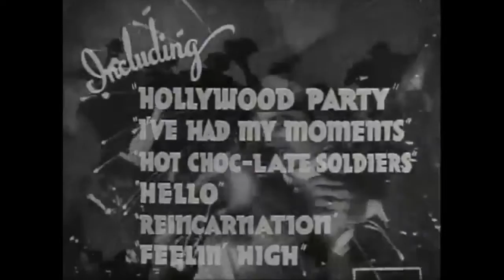Hollywood Party (1934) Trailer | Stan Laurel, Oliver Hardy, Jimmy Durante Movie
Hollywood Party (1934) Trailer - Check out the official trailer for "Hollywood Party," a 1934 movie starring Stan Laurel, Oliver Hardy, and Jimmy Durante.

US Release Date: 1934
Starring: Stan Laurel, Oliver Hardy, Jimmy Durante
Director: Richard Boleslawski
Synopsis: Jimmy Durante is jungle star Schnarzan the Conqueror, but the public is tiring of his fake lions. So when Baron Munchausen comes to town with real man-eating lions, Durante throws a big party for him so that he might use the lions in his next movie, but his film rival sneaks into the party to buy the lions before Durante can.